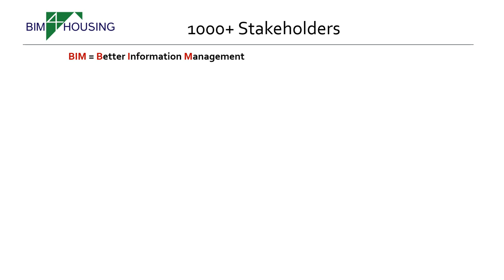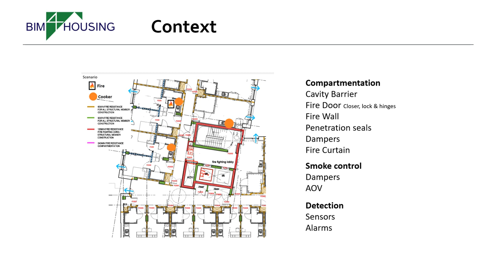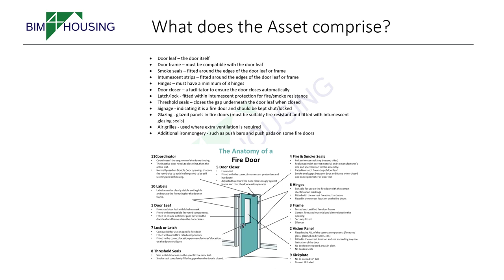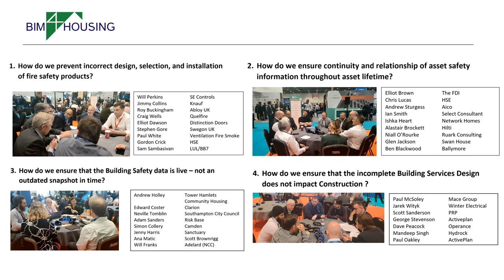BIM4Housing BSA 4 Key Questions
The Building Safet Act and revised Fire Safety Act have introduced new duties to clients and their supply chains.
BIM4Housing has been engaging with its community to identify the barriers and come up with some solutions.
Everyone wants simple Answers but the first step on that journey is to clearly define the Questions.
We have sought to identify some of the key questions for our teams of experts to work collaboratively to come up with some solutions.
That is only the start of a very long journey, so we would welcome your input.